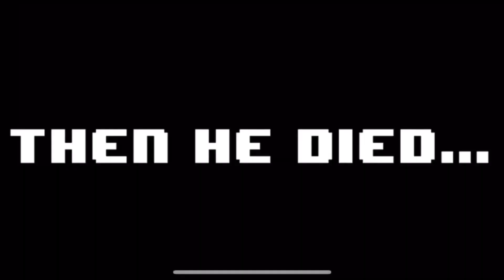I made This